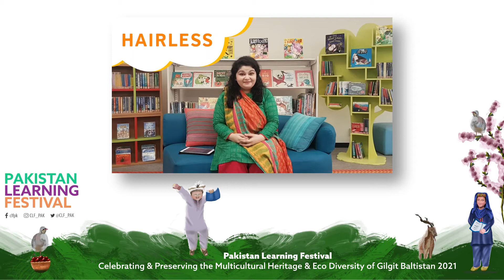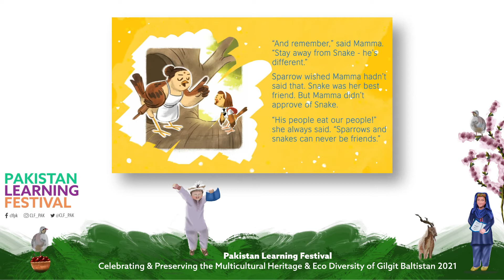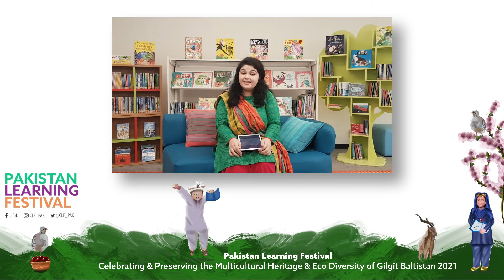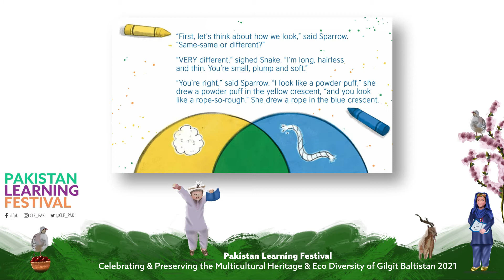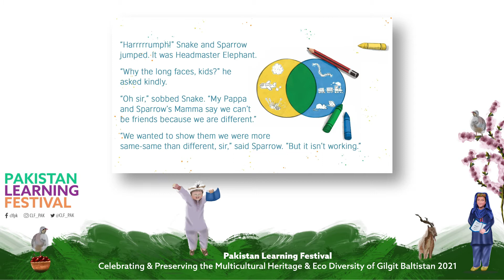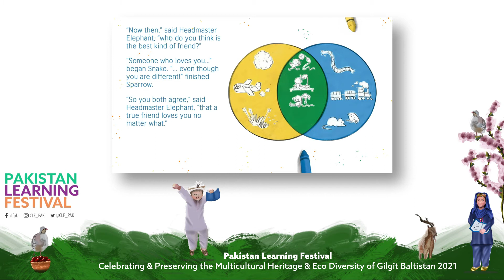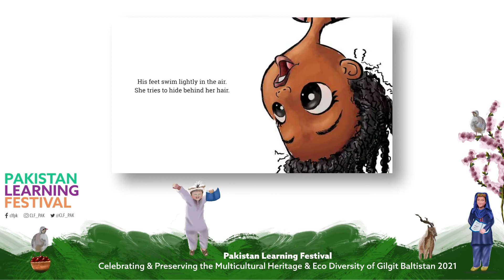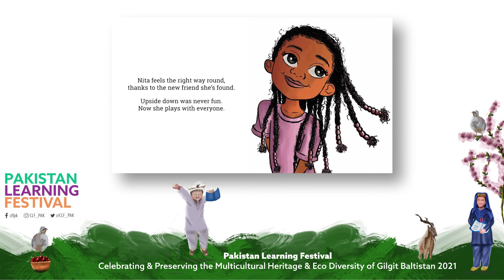Story Station at the Library ~ Episode 11 by The British Council